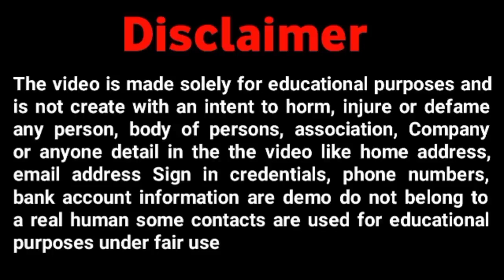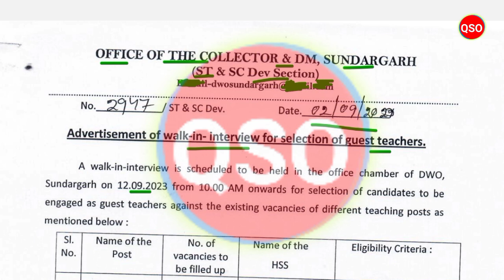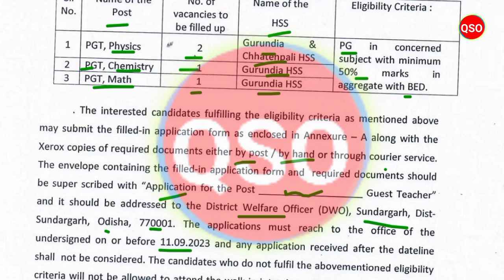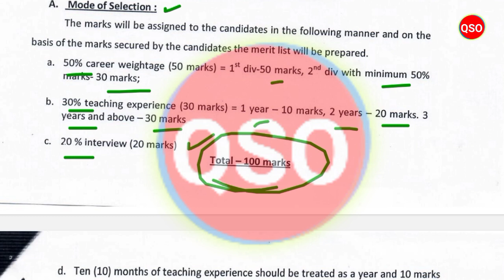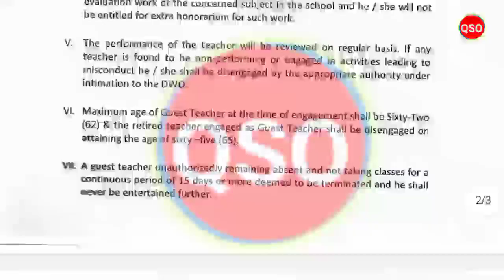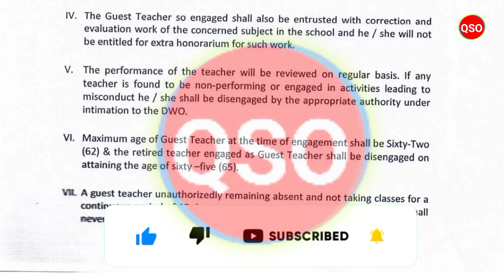Guest Teacher recruitment 2023 | Walk-in Interview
*About of Video:- Guest Teacher recruitment in HSS , Walk-in Interview

*tag's reference:-